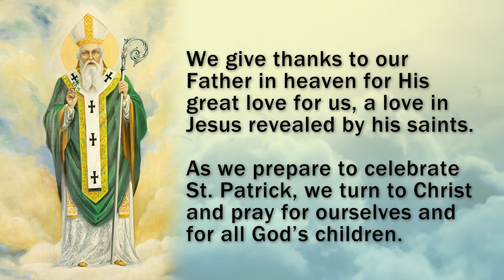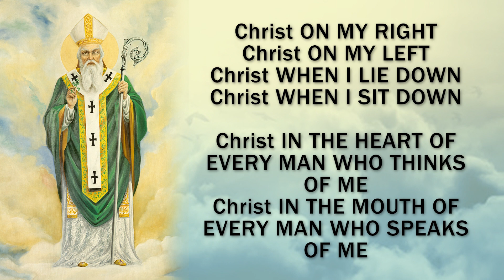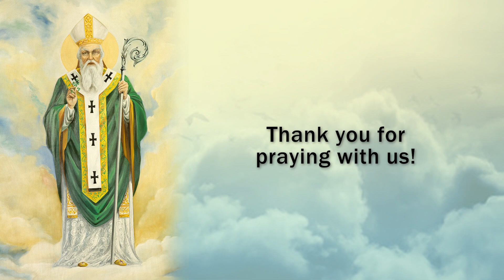St. Patrick's Novena - Day 6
Pray the St. Patrick's Novena with us!
Teresa leads us for Day 6